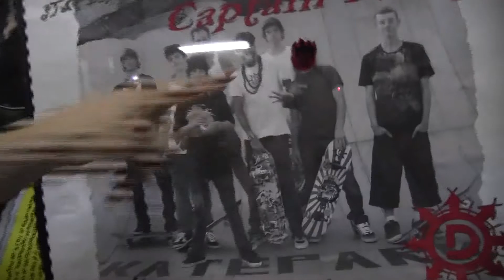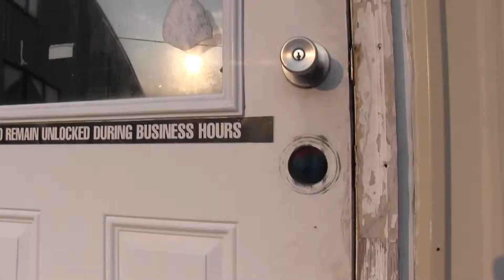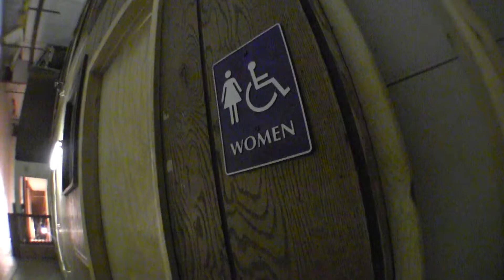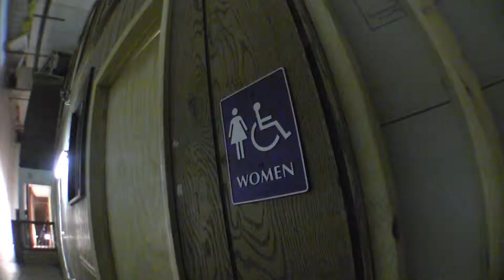RAndom skate stuff montage w/mtv cribs outtakes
some stuff we've filmed over the past 7 months